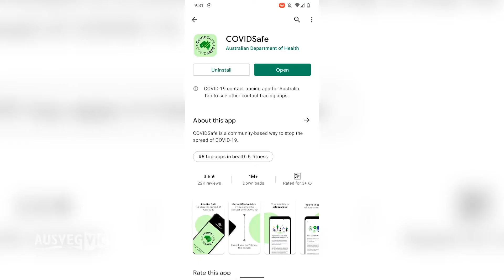Welcome to the AUSVEG VIC COVID-Safe video series